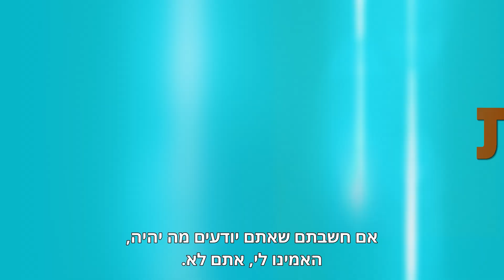TUDUM: שידור חי מברזיל | 17 ביוני | טריילר רשמי לאירוע | Netflix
Tudum: אירוע מעריצים עולמי" חוזר, והשנה הוא עולה בסטרימינג בשידור חי מברזיל! סמנו ביומנים! הכוכבים האהובים מכל העולם יחכו לכם ב-17 ביוני ויחשפו לראשונה חדשות בלעדיות, קטעים שלא נראו מעולם, טריילרים והצצות ראשונות לסדרות, לסרטים ולמשחקים האהובים.

אודות Netflix
Netflix הוא אחד משירותי הבידור המובילים בעולם, עם 233 מיליון מנויים בתשלום ביותר מ-190 מדינות, שנהנים מסדרות, מסרטים וממשחקים במגוון רחב של ז'אנרים ושפות. מנויי Netflix יכולים להפעיל כותר, להשהות את ההפעלה ולהמשיך לצפות ללא הגבלה, בכל זמן ובכל מקום. אפשר גם להחליף חבילה בכל שלב.